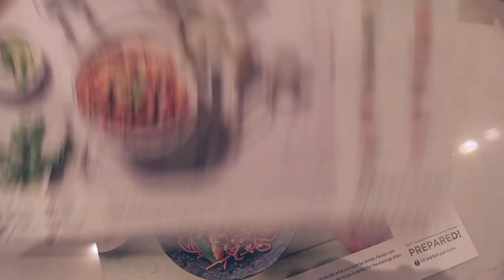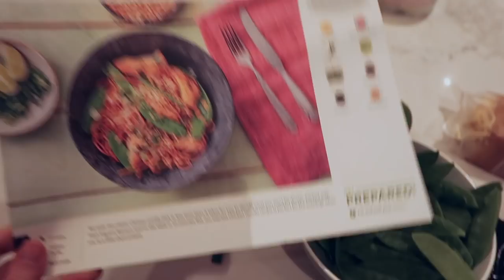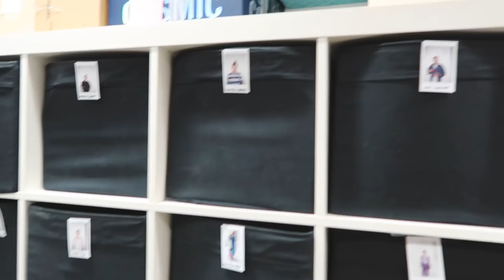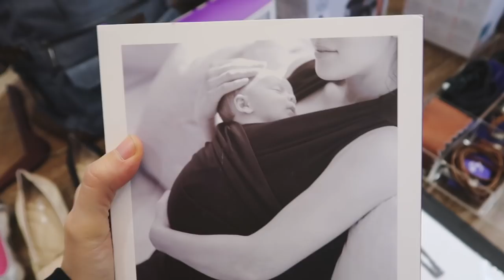A WEEK IN MY LIFE | Lily Pebbles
This week's vlog is jam packed! It's a Monday-Friday vlog, so grab a cup of tea and get comfy. This video contains a paid for advertisement by Hello Fresh.

I'm currently uploading Sundays at 9.00am UK time.

I haven’t linked a lot of what I’m wearing as most of the items are featured in next week’s video!

Lily Pebbles
Gleam Futures
6th Floor
60 Charlotte Street